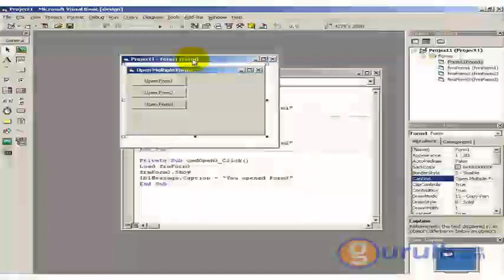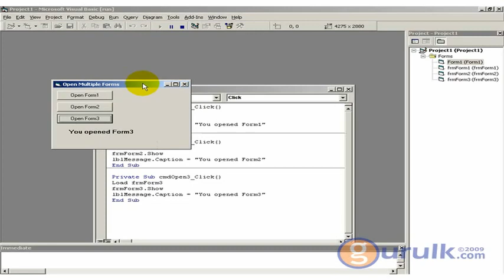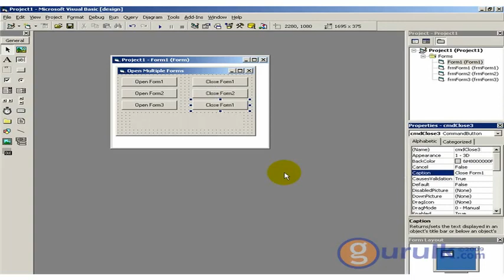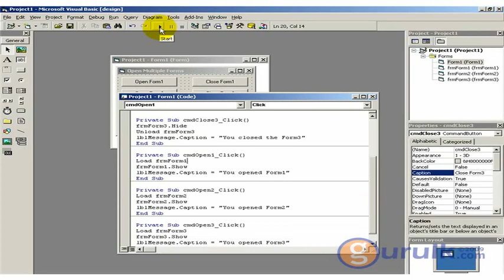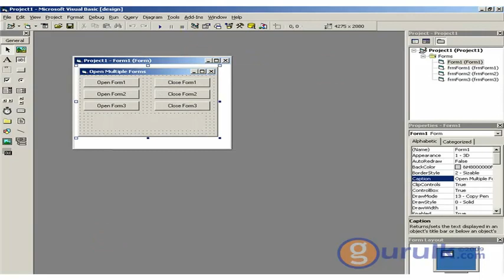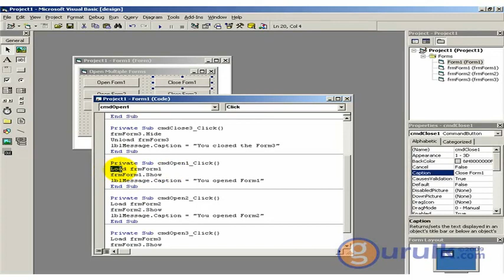Close and Unload Forms in Visual Basic 6 | විෂුවල් බේසික් 6.0 සිංහල පාඩම්